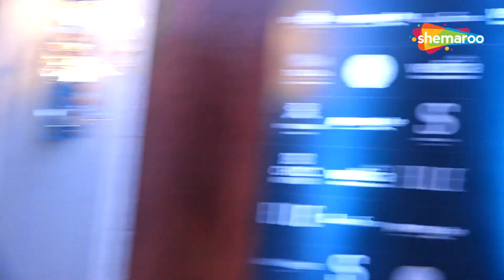Janhvi Kapoor, Ananya Panday, Mira Rajput & Others Attend Red Carpet Of Elle Beauty Awards 2023